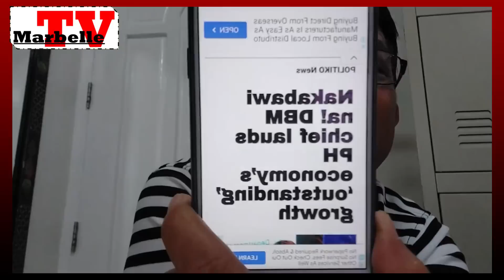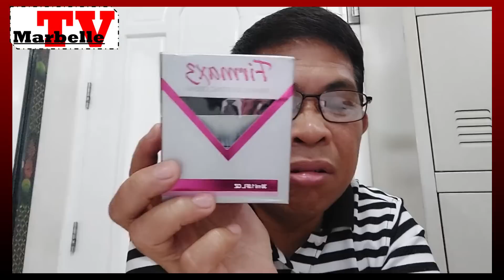Grabe ang Pinas! nalagpasan na natin ang karatig Bansa! NAKS